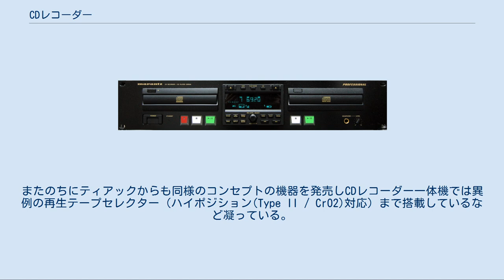CDレコーダー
業務用ダブルデッキCDレコーダー CDレコーダー（シー ディー レコーダー）とは、CD-R/RWドライブを内蔵し、外部機器からのデジタル音声入力用のAES/EBU端子またはS/PDIF端子、アナログ音声入力用のADC及び音声再生用のDACを搭載した音響機器である。
ディスクに音声を記録するフォーマットはCD-DAである。
CD-RやCD-RWに音声を記録することからCD-R/RWレコーダーとも呼ばれる。
製品としては民生用と業務用に大別できる。
 この他、パソコンを使わずにCDの音楽をスマートフォンやデジタルオーディオプレーヤーへ取り込める機器の事を「CDレコーダー」と称することがある。
 CDレコーダーの主な用途は音楽CDからのコピーやラジオ番組からのエアチェックである。
これらをCDレコーダーで記録したものはCD-DAフォーマットで作成されるため一般的なCDプレーヤーで再生可能である。
カセットテープやMDが専用のデッキがなければ再生できないのに対し、CDレコーダーで作成したCD-RはファイナライズによりTOC信号を書き込むことで一般的な音楽CDと互換性がとれるため、すでにCDプレーヤーを所有している環境であれば別途機器を用意することなく再生が可能である。
ただしCD-Rは音楽CDに比べて反射率が低いため一部のCDプレーヤーでは再生できない（特にピックアップからのレーザー出力が低下している古い機種や、読み取りの判別がシビアな高級機に見られる）。
またCD-RWは特に反射率が低いため、特別に対応を謳った機種でない限り再生不可である。
 DVDプレーヤーやSACDプレーヤーの場合、DVDやSACDとはレーザーの波長が違うために基本的には互換性がない。
しかしCD-R普及後に発売された機種では波長の切り替えに対応しているものが多く再生が可能である場合が多い。
なおこれらはPCで作成したCD-R/RWについても同じである。
 CDレコーダーの特徴としてCCCDからの録音が可能であるという点が挙げられる。
これはPCでのリッピングとは異なり、録音に際して通常の再生動作を行っているためである（しかし再生側のデッキにCCCD特有の負担が掛かるという点では同じであり自己責任となる）。
言わばCDからMDへの録音と原理は同じである。
逆にCCCDをCDレコーダーで再生する場合（ダブルデッキであれば録音側の場合）、PCのドライブと同じ動作をする事があるため再生できない場合がある。
 ほとんどのメーカーのCDレコーダーの場合、音楽用CD-R以外のパソコンで使用するデータ用CD-Rを挿入すると、エラー表示が出る。
 たとえばパイオニアの場合、データ用CD-Rに録音しようとすると「商業用ディスクが入っている」という意味のエラーが出る。
 音楽用CD-Rは発売当初こそデータ用CD-Rに比べ需要が少なかったこともあり店頭では陳列棚などの隅に追いやられていたりするか、または取り扱っていないこともあったが、近年は大容量のフラッシュメモリー媒体や後継ディスクメディアの普及、パソコンの標準構成から光学ディスクドライブが外されつつあるなどデータ用CD-Rの需要は減退しており、かつ音楽用CD-Rメディアをパソコンでデータ用CD-Rとして使用しても特に問題はないためCD-Rメディアは音楽用のみ取り扱いとする店舗も多い。
コンビニエンスストアなどでも扱いの有無は各店舗ごとの裁量で決められており、いずれにせよ入手には注意を要する。
 音楽用CD-R SCMSに準拠し、録音には専用の音楽用メディアを用いる。
データ用のCD-R/RWは使用できない。
また2倍速以上の高速録音に対応している機種はHCMSが適用される。
製品はフルサイズの据え置き型のほか、ミニコンポサイズのものや他のコンポーネントとの一体型のものが発売されている。
 音楽製作者向けに発売されている製品。
そのためSCMSやHCMSといったコピー制限は適用されず、データ用のCD-R/RWも使用可能である。
音楽製作者向けではあるが一般にも流通している。
 民生用CDレコーダー発売当初はMDデッキのように普及が期待されたものの、その通りになったとは言い難い状況である。
その原因として、PCでもCD-Rを作成可能であるという点が挙げられる。
当時すでにCD-Rが普及した中での民生用CDレコーダーは、「コピー制限がある」「割高な音楽用ディスクを使わざるを得ない」という点で利便性に劣るものであった。
 特にコピー制限の特徴と...